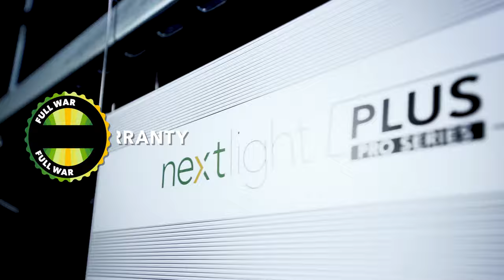NextLight Plus Pro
NextLight Plus Pro - 320W LED Grow Light

The NextLight Plus Pro is a high efficiency - bright white LED grow light designed for supplemental greenhouse use. The thin profile design minimizes shadows in the greenhouse and can also be used in various indoor applications.

At a lower operating cost than traditional technology, NextLight Plus Pro ensures vigorous production throughout the entire year, without bulb changes and maintenance.